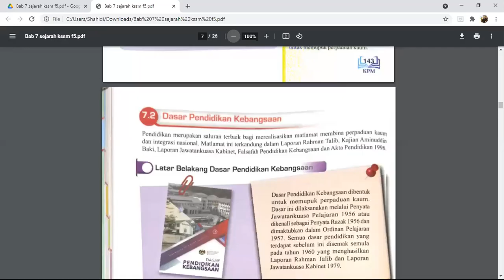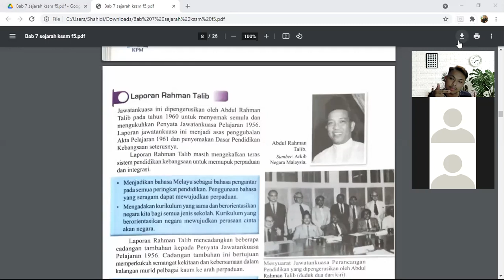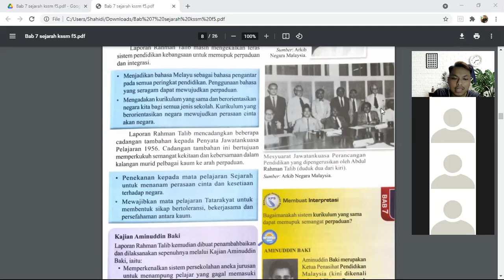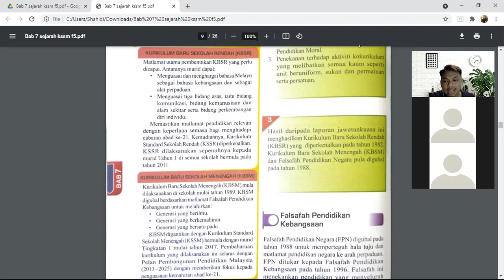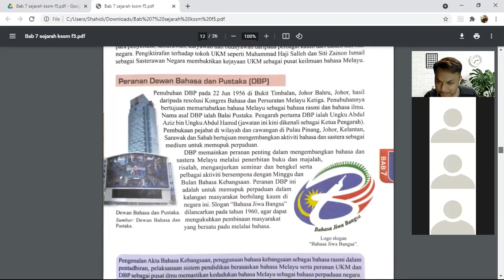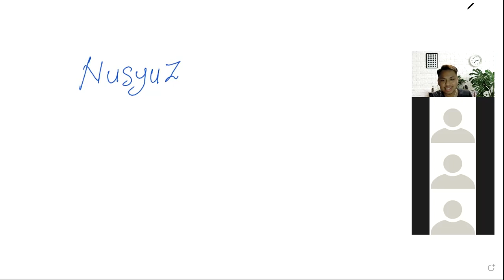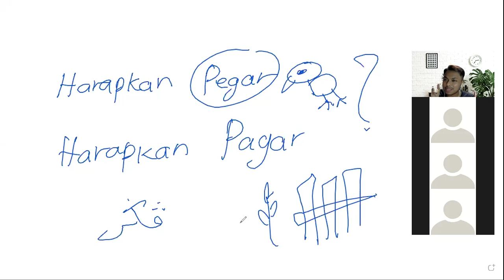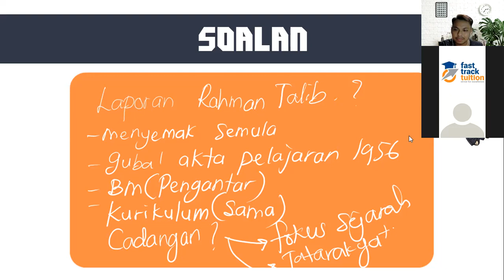Sejarah Tingkatan 5 Bab 7 (2)